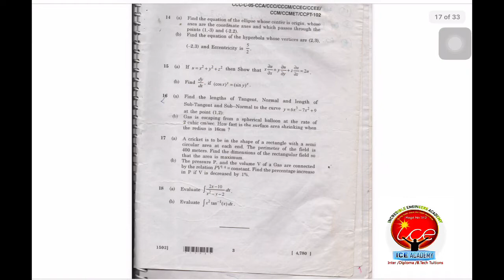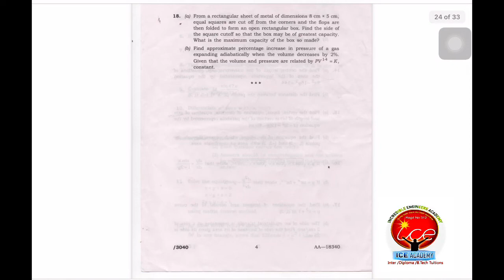Diploma M1 previous year question papers , from 2007 to 2014by ice academy#diploma maths#maths